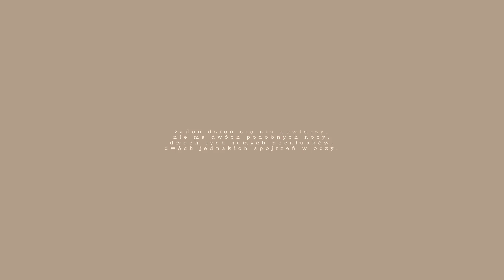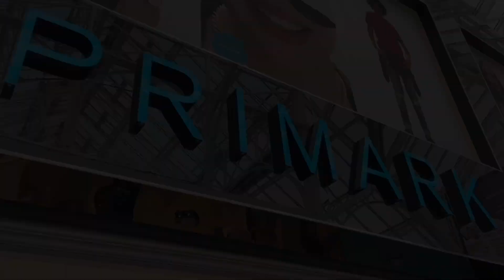JESIENNE MIERZYMY & PRZEGLĄD PRIMARK 🍂🐻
cześć! ja jestem angelika! miło cię poznać. a ty? zostaw jakiś ślad po sobie! ♥️

jesli tak jak ja uwielbiacie primark to ten film jest dla was! bedzie maly tour po primark oraz zrobimy mierzymy jesiennych nowosci! zapraszam do ogladania

miłego oglądania ♥️

✨film✨
iPhone 11

✨edycja✨
iMovie